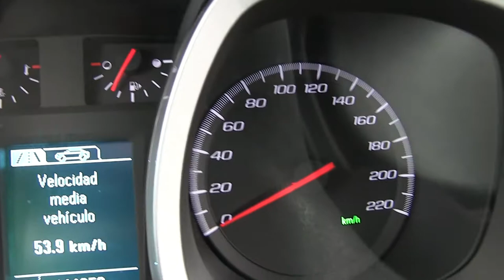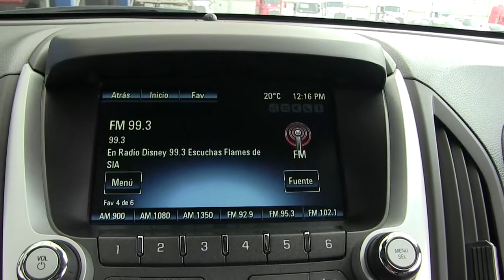Chevrolet / Equinox / 2016 - 6354209